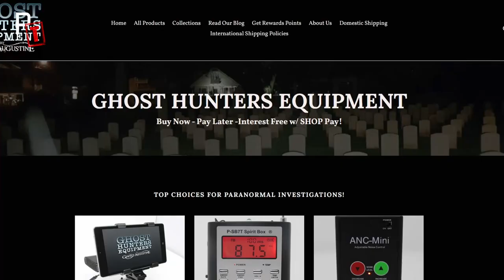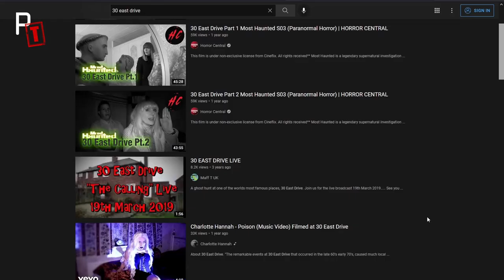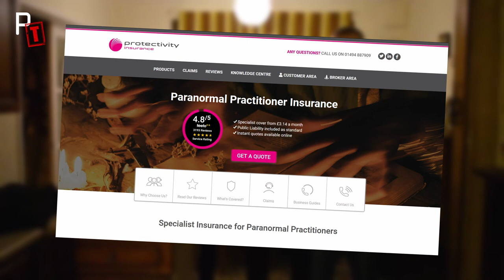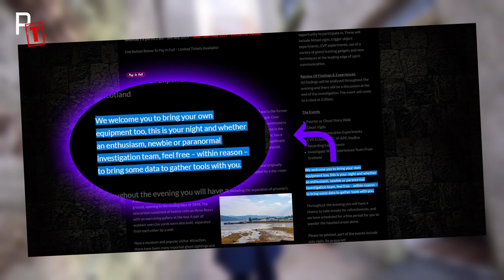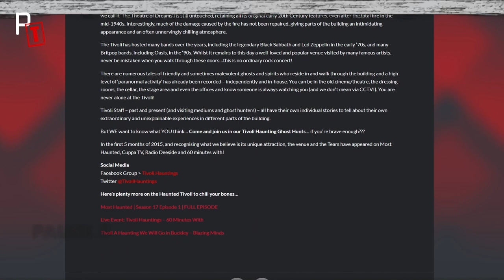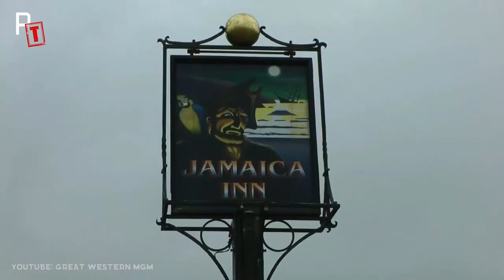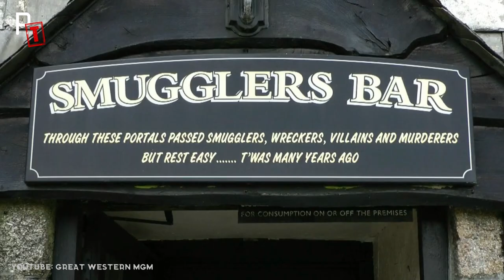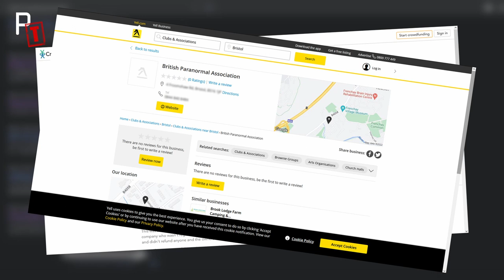Bottom 5 Allegedly Haunted Locations In The UK You Must Pay To Investigate | Paranormal Tedium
Who knew that investigating some alleged haunted locations in the UK would be quite so expensive..?

{Strobe Light Warning} This video contains flashing lights...

PLEASE NOTE:  The GBP values quoted in this video [including the USD approximation equivalent values] were correct at the time of this video was uploaded...

These videos are in no way an attempt to shake or demean anyone's belief system.  We all believe what we want to believe.  You need to make up you're own mind & do your own research.  Paranormal Tedium are here just to provide facts...

Chapter Time Codes:
0:00 Language Warning
0:06 Intro
2:24 30 East Drive
5:29 Inveraray Jail
8:12 The Tivoli Venue
10:37 Chillingham Castle
14:14 Jamaica Inn
18:17 Outro